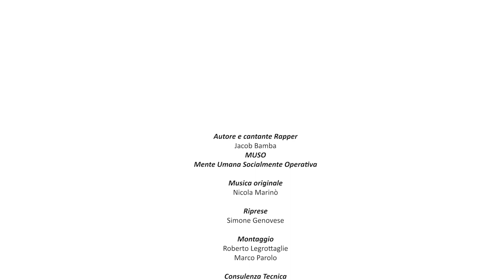Campagna social Regione, EnAIP e GTT (rapper Muso)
Campagna social di sensibilizzazione all’uso responsabile dei mezzi pubblici, promossa dalla Regione in collaborazione con la società GTT ed EnAP Piemonte.
Il video è stato realizzato dai ragazzi del corso di Tecniche di produzione video di EnAIP Torino.